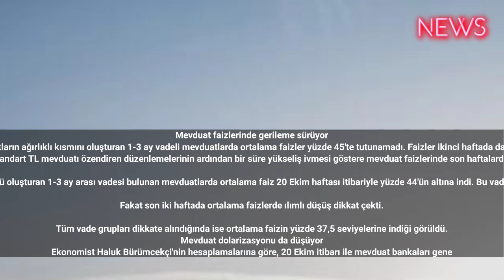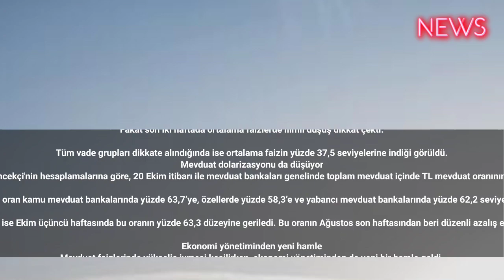Mevduat faizlerinde gerileme sürüyor 2024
Mevduat faizlerinde gerileme sürüyor
Türkiye'de mevduatların ağırlıklı kısmını oluşturan 1-3 ay vadeli mevduatlarda ortalama faizler yüzde 45'te tutunamadı. Faizler ikinci haftada da gerileme gösterdi.
Ekonomi yönetiminin standart TL mevduatı özendiren düzenlemelerinin ardından bir süre yükseliş ivmesi göstere mevduat faizlerinde son haftalarda geri çekilme izleniyor.

Türkiye Cumhuriyet Merkez Bankası (TCMB) verilerine göre mevduatların ağırlıklı bölümünü oluşturan 1-3 ay arası vadesi bulunan mevduatlarda ortalama faiz 20 Ekim haftası itibariyle yüzde 44'ün altına indi. Bu vadeli mevduatlarda ortalama faiz 6 Ekim haftasında yüzde 45,5 seviyesine kadar yükselmişti.

Fakat son iki haftada ortalama faizlerde ılımlı düşüş dikkat çekti.

Tüm vade grupları dikkate alındığında ise ortalama faizin yüzde 37,5 seviyelerine indiği görüldü.
Mevduat dolarizasyonu da düşüyor
Ekonomist Haluk Bürümcekçi'nin hesaplamalarına göre, 20 Ekim itibarı ile mevduat bankaları genelinde toplam mevduat içinde TL mevduat oranının yüzde 59,2’ye geriledi.

Söz konusu oran kamu mevduat bankalarında yüzde 63,7’ye, özellerde yüzde 58,3’e ve yabancı mevduat bankalarında yüzde 62,2 seviyesine düştü.

KKM’nin TL karşılığı Dövize endeksli bir varlık sayılarak, Türkiye’deki mevduat dolarizasyonu hesaplandığında ise Ekim üçüncü haftasında bu oranın yüzde 63,3 düzeyine geriledi. Bu oranın Ağustos son haftasından beri düzenli azalış eğiliminde olduğu görülüyor. Söz konusu oran en yüksek değerini yüzde 72,8 ile 10 Haziran 2023’de görmüştü.

Ekonomi yönetiminden yeni hamle
Mevduat faizlerinde yükseliş ivmesi kesilirken, ekonomi yönetiminden de yeni bir hamle geldi.

TCMB gerçek kişilere ait Türk lirası mevduatın payı için daha önce belirlenmiş olan yüzde 2,5 artış hedefinin yüzde 3,5’e yükseltileceğini belirtti.

Yabancı para mevduat için tesis edilen zorunlu karşılıklar üzerinden komisyon alınması uygulamasında kur korumalı hesapların (döviz dönüşümlü) yenilenmesi ve Türk lirasına geçişi ile Türk lirası payının artırılmasına yönelik değişiklikler yapılacağı açıklandı.

Ekonomist Bürümcekçi, günlük raporunda söz konusu değişikliklerin mevduat faizlerinde son dönemde görülen düşüşü tersine çevirebileceğini söyledi. bbctürkçe cnntürk haber #2023 #2024 ahaber gündem haberler haberturk #2025